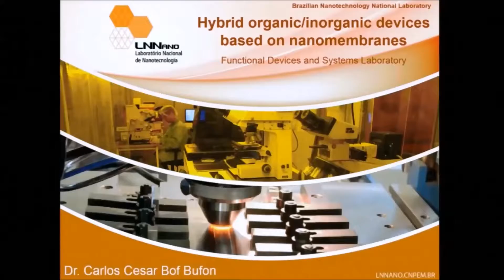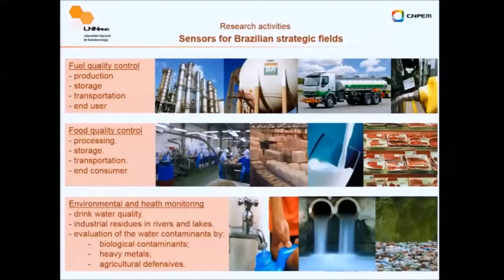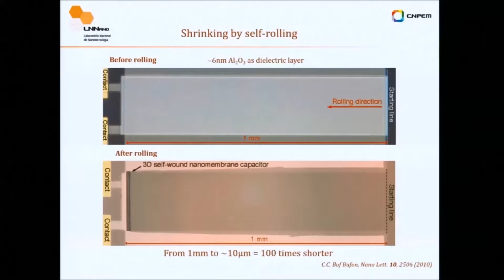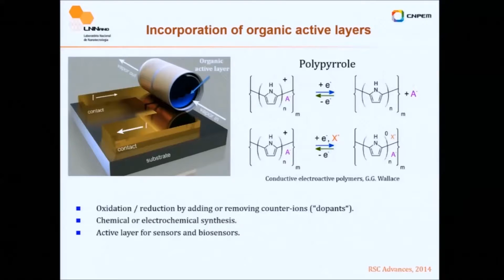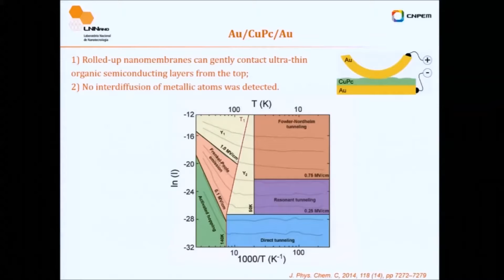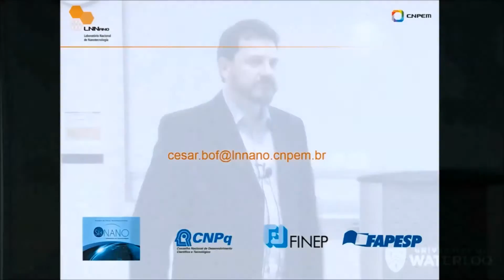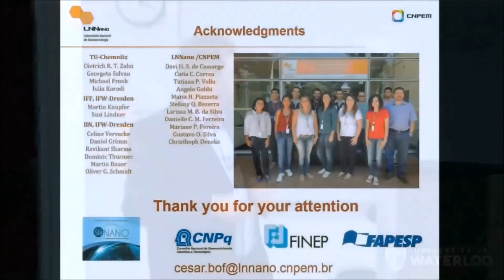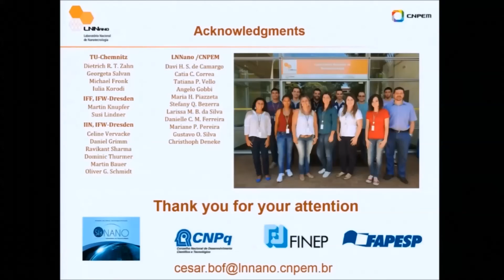Professor Carlos Cesar Bof Bufon | WIN Seminar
On May 6th. 2015, Professor Carlos Cesar Bof Bufon, Head of the Laboratory of Functional Devices and Systems at the Brazilian Nanotechnology National Laboratory (LNNano) delivered a WIN seminar entitled "Hybrid Organic/Inorganic Devices Based on Nanomembranes".

Nanomembranes are freestanding nanostructures with mesoscopic thicknesses and with lateral dimensions in the macroscopic range. By strain and stress engineering inside the nanomembranes, self-assembled three-dimensional (3D) structures, such as microtubes and micro-ribbons, can be formed.  Since the patterning methods used for manufacturing the nanomembranes are the same ones employed in standard microfabrication processes, the creation of 3D devices based on microtubes and micro-ribbons is a typical case where bottom-up and top-down methods are combined to give rise to novel technologies.  In this seminar, the processes of synthesis, patterning and characterization of hybrid organic/inorganic nanomembranes, will be presented considering three categories of devices: a) ultra-compact elements, such as supercapacitors, which use the mechanical flexibility of the nanomembranes to reduce the devices footprint. b) Sensors and biosensors that exploit the quasi-bidimensional nature of the nanomembranes to improve their performance and to incorporate different functionalities.  c) Hybrid organic/inorganic heterojunctions, that uses the mechanical flexibility of the nanomembrane, associated with their patterning and integration capabilities, to generate robust devices on-a-chip exhibiting novel physical and chemical properties.